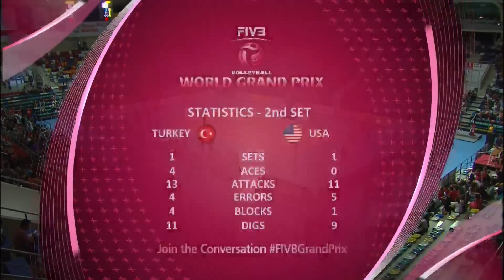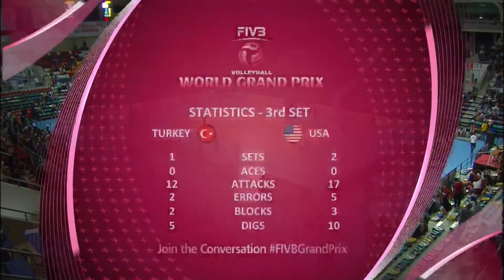FIVB Volleyball World Grand Prix 2015 Turkey vs USA